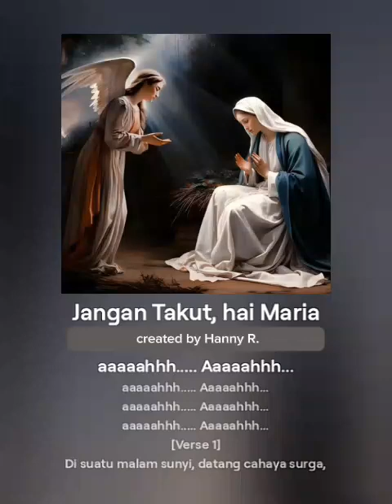Jangan Takut, hai Maria by HR.